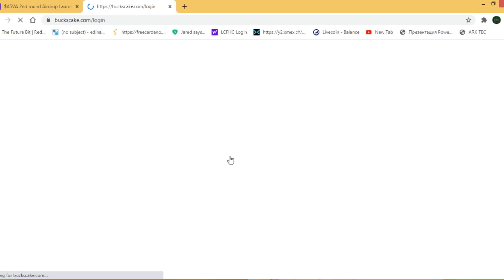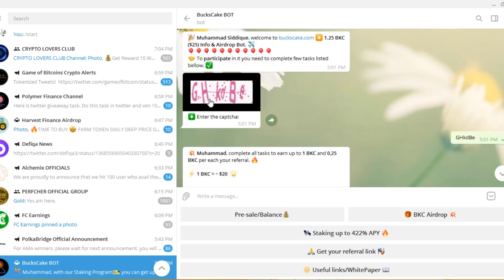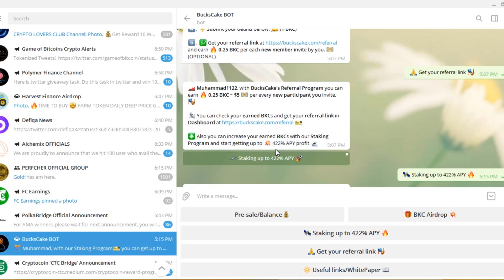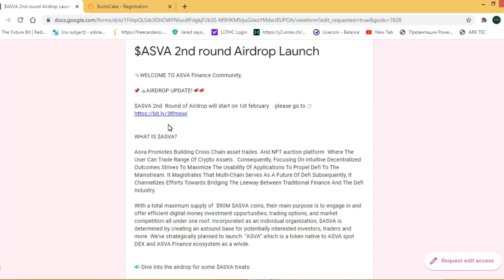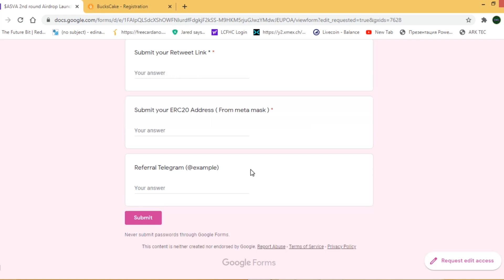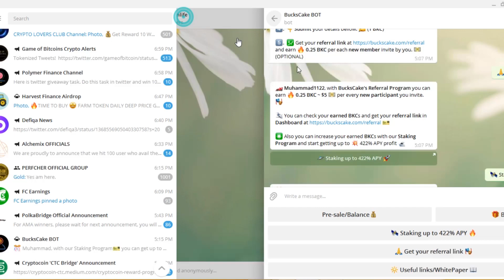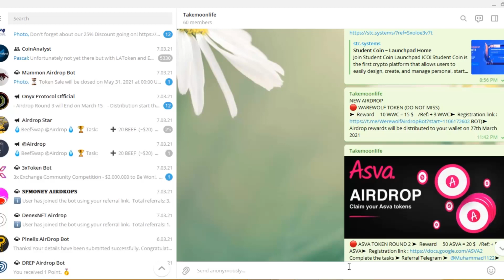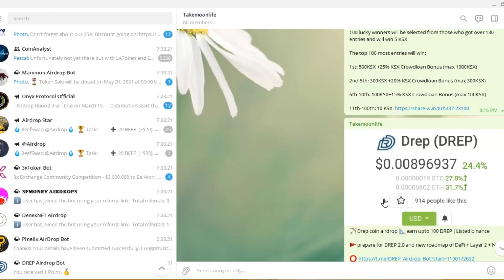Claim $65 Tow Free Airdrop $25 BKC Token And $40 ASVA Token Reward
Claim $65 Tow Free Airdrop $25 BKC Token And $40 ASVA Token RewardAirdrop Reward: 40 $ASVA* Referral Reward: Maximum 5 Referral* 1 $ASVA = $0.4 Telegram ➤  @Muhammad1122
GER MOON LIFE/